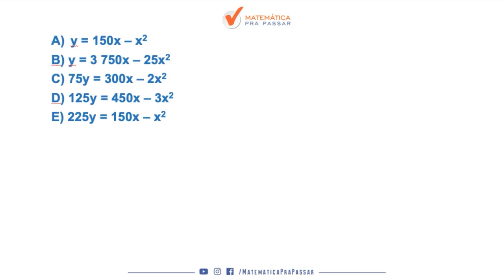Matemática para o ENEM |Dica 35| Função do 2º Grau Em poucos Passos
Você não sabe Função do 2º Grau para o ENEM ?

Então você precisa aprender com esse vídeo onde nosso professor, Renato, mostra Função do 2º Grau para o ENEM.

Você terá um passo a passo para Função do 2º Grau para o ENEM e nunca mais errar nenhuma questão.

Agora basta dar o play no vídeo e aprender com o Método MPP Função do 2º Grau para o ENEM.